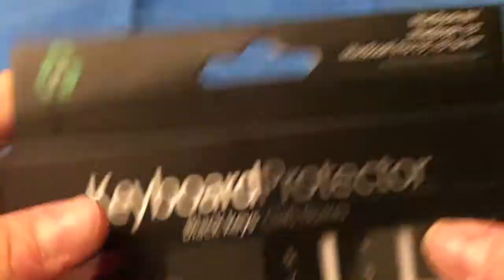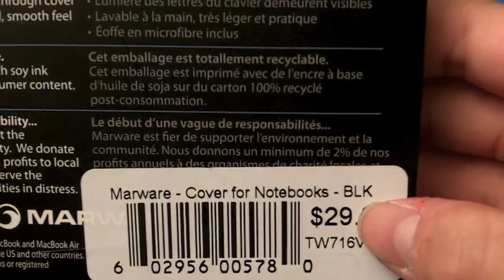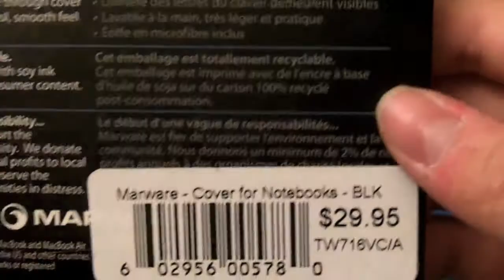Marware Keyboard Protector for Mac